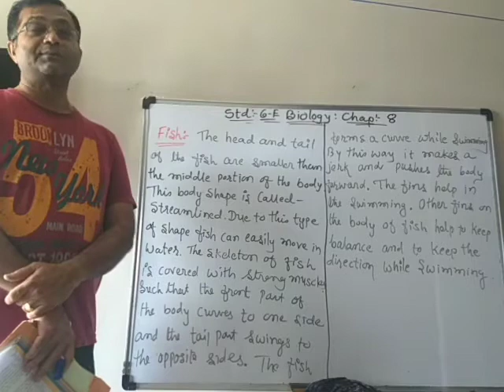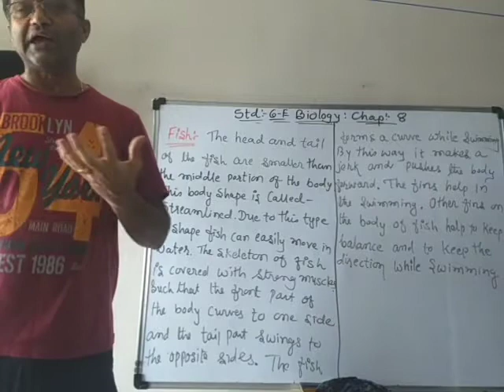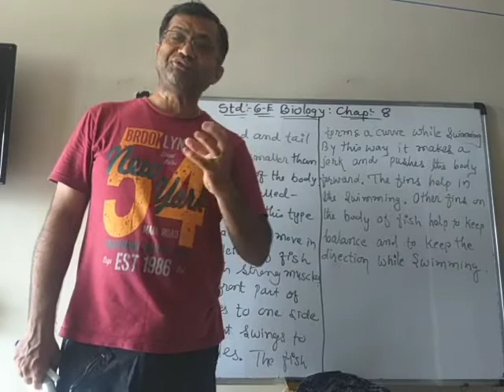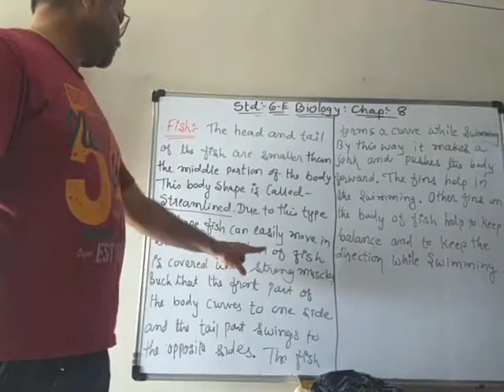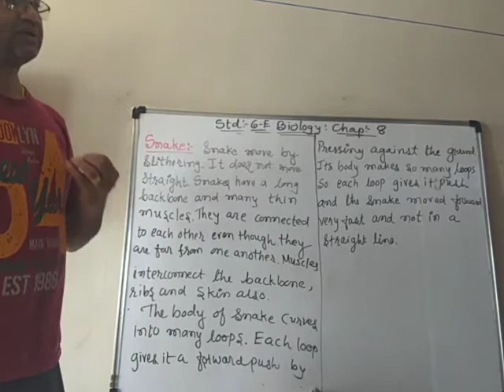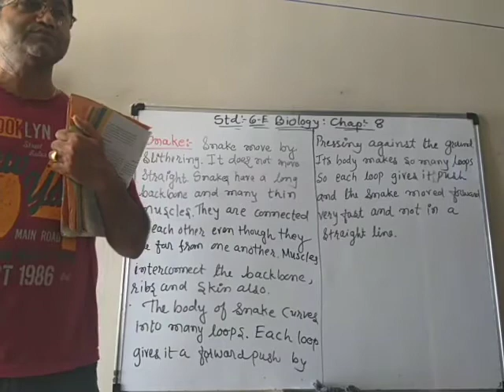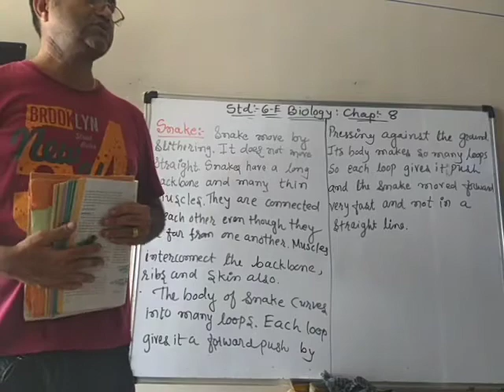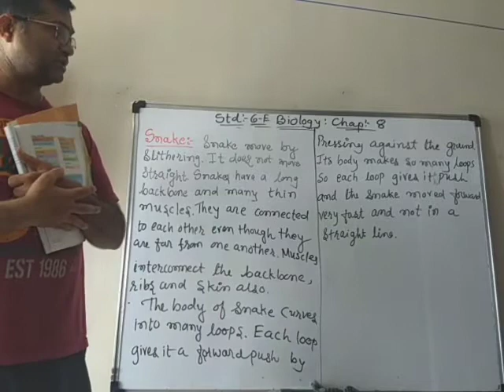Std 6-E.Biology.Chap-8.(Final Video)